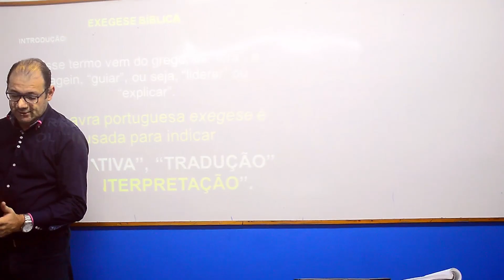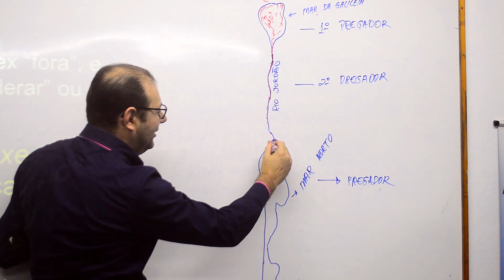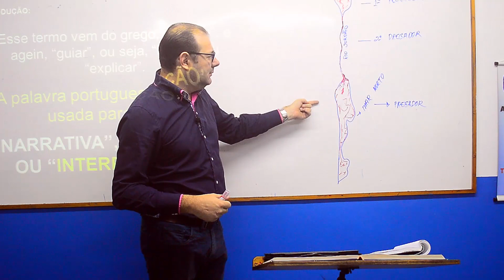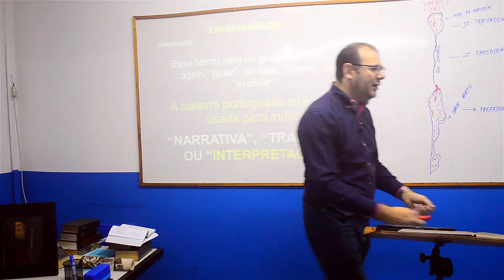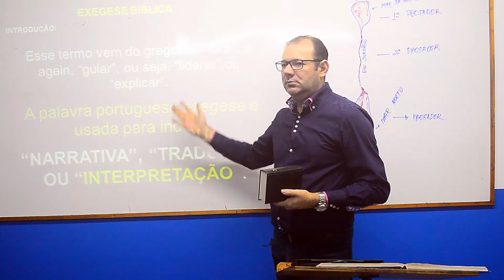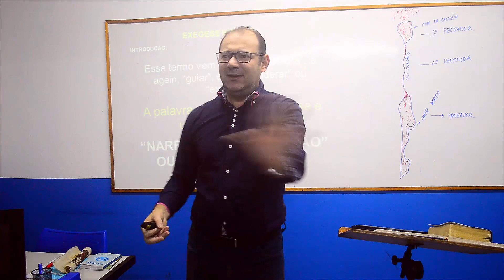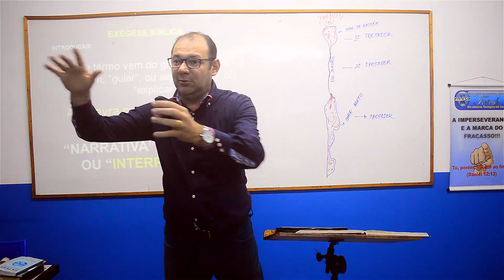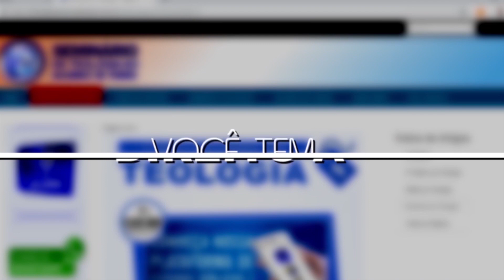Exegese, sua Importância para Transmitir a PALAVRA! - [Aula 1] Pr. Lenilberto Miranda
A arte de interpretar as escrituras sagradas, aprenda a entender o que a Bíblia realmente diz!!!
APRENDA COMO MEDITAR E PESQUISAR TEXTOS DA BÍBLIA, INICIAR CONDUZIR E TERMINAR UMA PREGAÇÃO.
ASSISTA ESSA AULA ANTES DE IR PREGAR HOJE!!!

Você tem desejo de aprender TEOLOGIA e muito mais no conforto da sua casa? Estude na melhor plataforma de estudos Bíblicos e Teológicos do BRASIL!!!

***APRENDA A PREGAR FAÇA UM CURSO DE ORATÓRIA AO ALCANCE DE TODOS PARA NOVOS PREGADORES***.